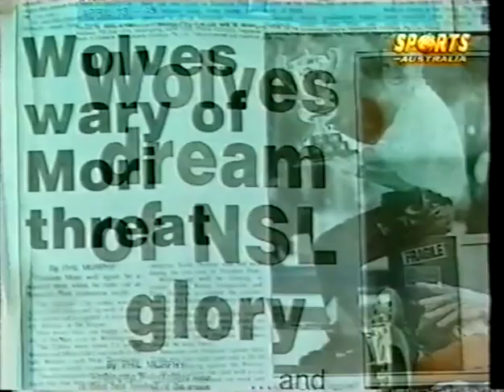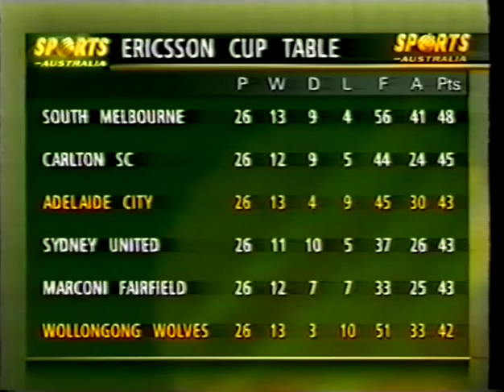1997-98 NSL SF-1 Wollongong City vs. Adelaide City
Venue: Brandon Park
Referee : S Micallef, Crowd : 10954